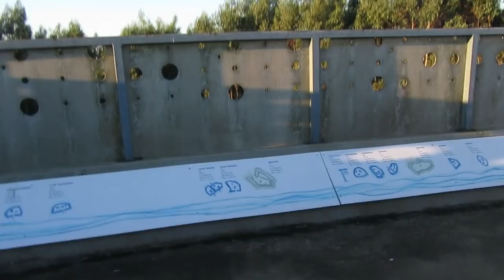Finding Fossils - Beyond the enemy lines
In an old military defensive zone of the early nineteenth century, which constituted one of the best barriers during the French invasions, I discovered nearby,  perhaps the most fantastic place full of interesting fossils I have ever known. This time I even found an ammonite ... I think (?) :-P  It was a spectacular day !!!